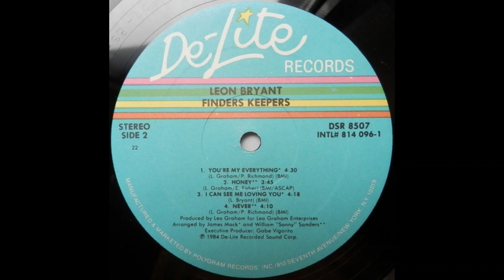Leon Bryant-Honey 1984